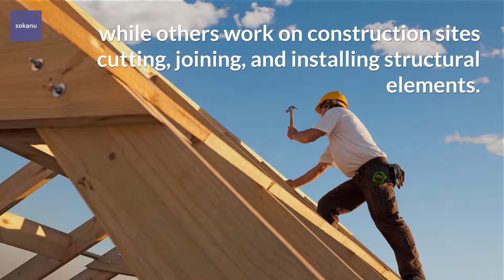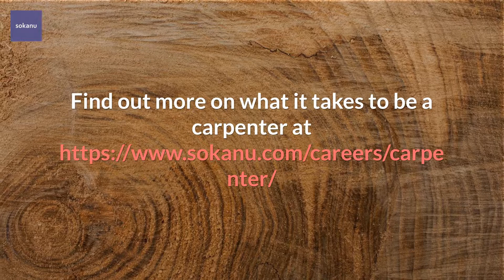Carpenter | What Does A Carpenter Do? | How To Become A Carpenter | CareerExplorer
Explore what a carpenter does and what it takes to become successful in this career.

Let us help you discover the best career for you through the process of self-discovery.

Choosing the right career is one of the most important investments of your time and effort, next to your relationships with family and friends. In order to achieve a sense of fulfillment and happiness in your life and career, it is essential to find your own meaningful way to contribute to this world. It's important not to make the mistake of defining what your success looks like by comparing it to what others think it should be.

Since 2012, CareerExplorer.com has been providing millions of career recommendations to people all over the world. We realize that career success is very personal and means something different to each and every person. Your version of success is dependent upon your values, your experiences, and your stage in life. Therefore, only you can know and understand what's important to you.